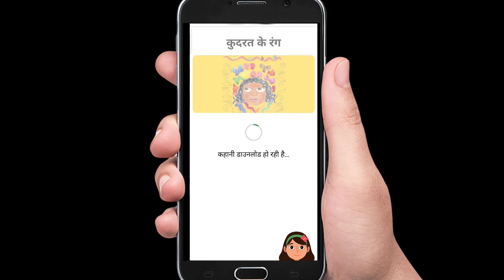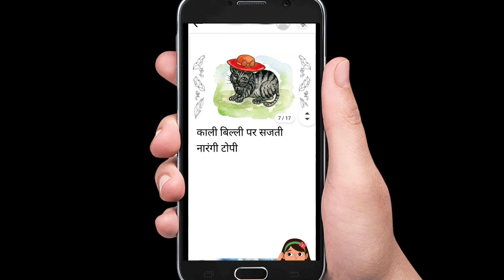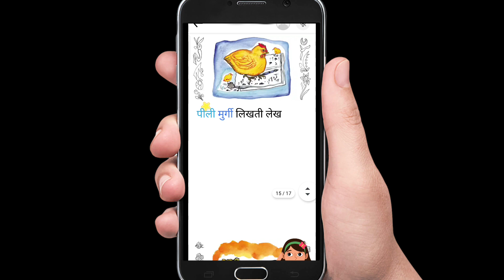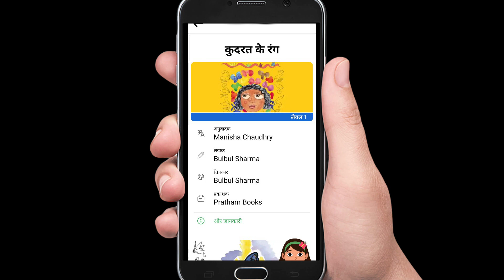reading campaign week 5 कहानी कुदरत के रंग कक्षा 1,2 के लिए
100 days reading compaign program
 क्या है, कितनी कक्षाओं के लिए है

Week 1 कार्य योजना दिनांक 10 से 16 जनवरी 2022

Week 1 record कैसे रखें

Week 2 कार्य योजना दिनांक 17 से 22 जनवरी 2022

Week 2 register

Week 3 कार्य योजना दिनांक 24 से 29 जनवरी 2022

Week 3 register

Week 4 कार्य योजना दिनांक 31 जनवरी से 5 फरवरी

Week 4 register 31 जनवरी से 5 फरवरी

सभी शिक्षकों से अनुरोध है कि अपने विद्यालय के बच्चो को कहानी जरूर सुनाए

टेलीग्राम channel

कहानी अकेली मछली

कहानी लालऔर हरे सेब

दीदी का रंग बिरंगा खज़ाना

हमला हुआ है

मेरी मां मेरी बेस्ट फ्रेंड

अनु और टिमटिमाते तारे

ऑडियो गेम बदलो अपना नाम

Mangoes everywhere

दादा जी का छाता

आईना

Squirrel goes to school

घरेलू पालतू

बनी ठनी

कितना शोर

हमला हुआ है

परेशान पहिया

ऊंट के अंडे

two mice

सबसे खास हांडी

पीपल का पेड़

पांच खम्बो वाला गांव

कहां गई गेंद

The hungry ant

मेढ़क का तारों भरा सपना

अपना भोटू

पहेलियों की दुनिया

reading campaign

गतिविधि

टेलीग्राम चैनल

Week 2 register

Week 3 कार्य योजना

Register बाल वाटिका से कक्षा 8
दिनांक 7,8 फरवरी

8 फरवरी 2022
Reading campaign गतिविधि

बाल वाटिका

कक्षा 1,2

 कुदरत के रंग

कक्षा 3,4,5

मेरे पलंग के नीचे

कक्षा 6,7,8

कहानी केलो की

दिनांक 7,8 फरवरी